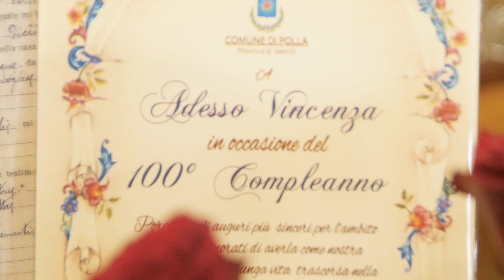I 100 anni di zia Vincenza